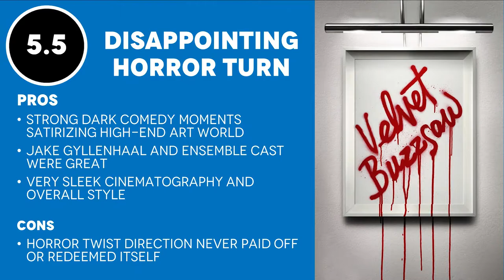Velvet Buzzsaw (2019) - Movie Review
Review of 2019 movie Velvet Buzzsaw. After a series of paintings by an unknown artist are discovered, a supernatural force enacts revenge on those who have allowed their greed to get in the way of art.

Director: Dan Gilroy
Writer: Dan Gilroy

Stars:
Jake Gyllenhaal as Morf Vandewalt
Rene Russo as Rhodora Haze
Toni Collette as Gretchen
Zawe Ashton as Josephina
Tom Sturridge as Jon Dondon
Natalia Dyer as Coco
Daveed Diggs as Damrish
Billy Magnussen as Bryson
John Malkovich as Piers

Genre: Horror, Thriller, Dark Comedy
Release Date: February 1, 2019 (Netflix), January 27, 2019 (Sundance)
Runtime: 1h 52min
Production Companies: Netflix, Dease Pictures Inc.

REVIEW SCORES

DANNYMALT SCORE: 5.5
IMDB Score: 5.9
Rotten Tomatoes: 65%
Metascore: 60

Review Scores as of February 4, 2019.

OTHER REVIEWS